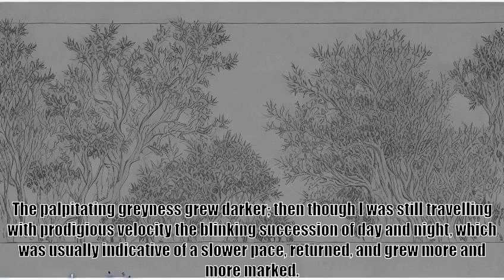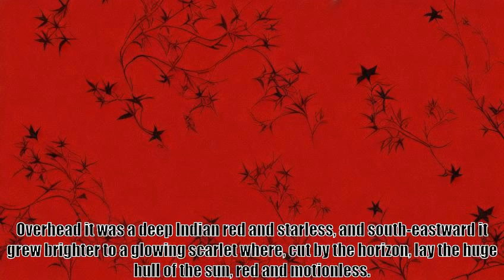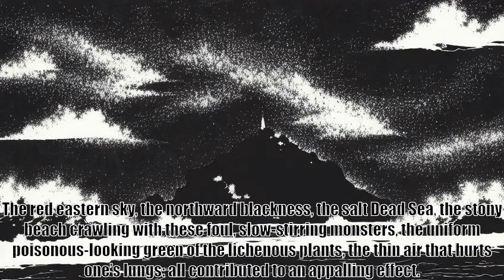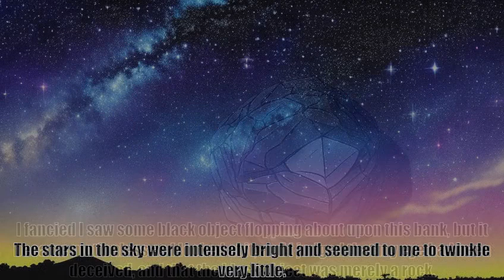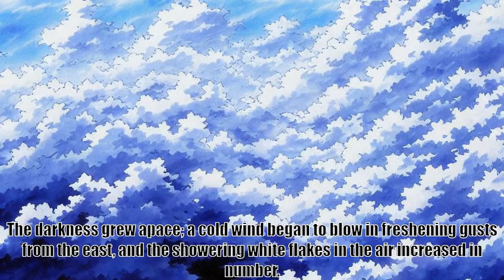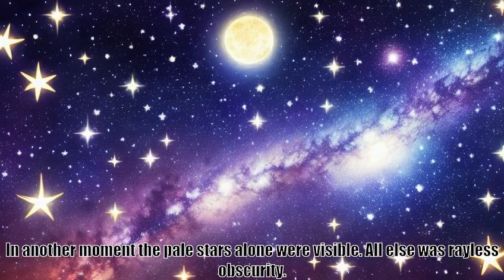The Time Machine, Chapter 14 The Further Vision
Title: The Time Machine
Author: H. G. Wells